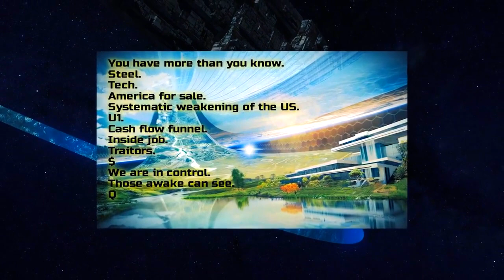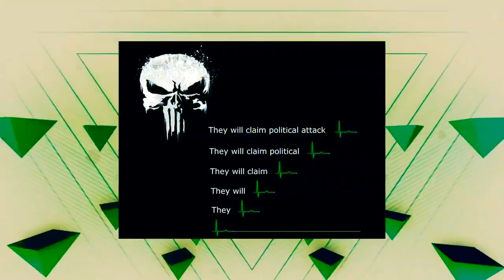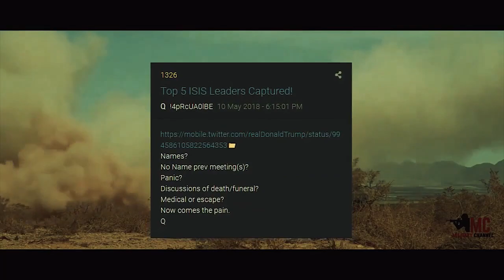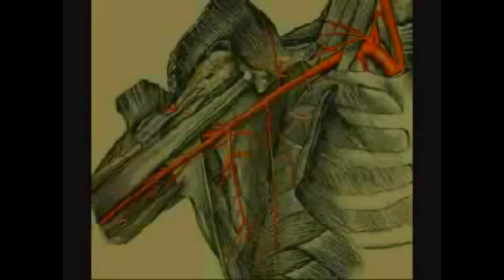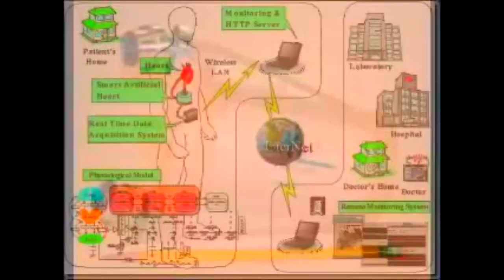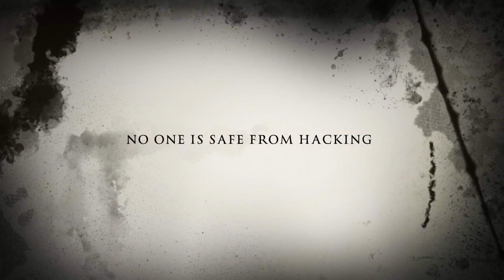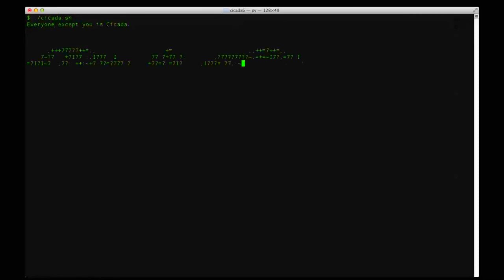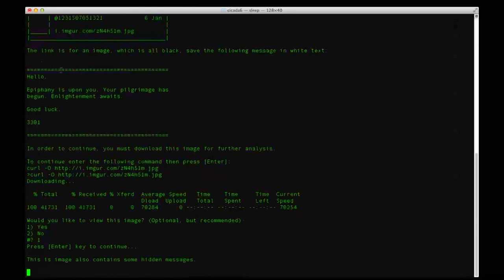Brood VIII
Magicicada (genus) periodical cicadas located in eastern Ohio, western Pennsylvania, and a small portion of West Virginia. It has a 17-year life cycle. The next time the brood will emerge is 2019.Roman numerals to 30 different broods of periodical cicadas: 17 distinct broods with a 17-year lifecycle The Marlatt numbering scheme has been retained for convenience (and because it clearly separates 13- and 17-year lifecycles), although today only 15 broods are known to survive Seven recognized species are placed within Magicicada. Three of them follow a 17-year cycle:

M. septendecim (Linnaeus, 1758)
M. cassinii (Fisher, 1852)
M. septendecula Alexander & Moore, 1962
Four more species follow a 13-year cycle:

M. neotredecim Marshall & Cooley, 2000
M. tredecim (Walsh & Riley, 1868)
M. tredecassini Alexander & Moore, 1962